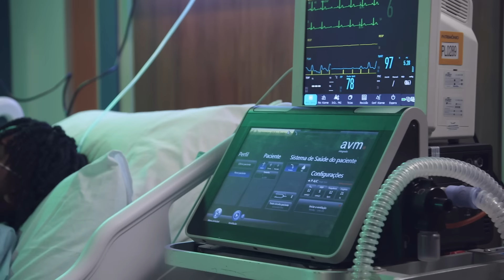Mariana, Daniel, Vera e Bernardo visitam Romeu e Julieta no hospital | A Infância de Romeu e Julieta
Dividido pelos moradores entre Lado Vila e Lado Torre, o bairro Castanheiras é motivo de briga entre os Campos e os Monteiro há gerações. Será que Romeu e Julieta serão capazes de mudar a história?